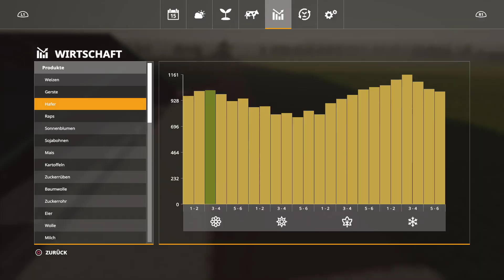PS4 LS19 #797 "sollte auf Feld 5 Hafer" LetsPlay | Vorpommern Rügen